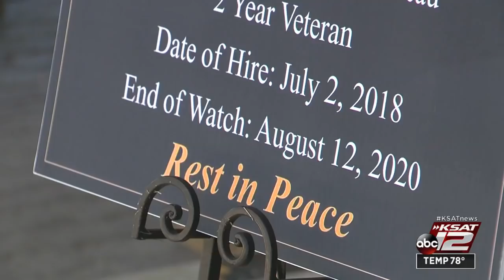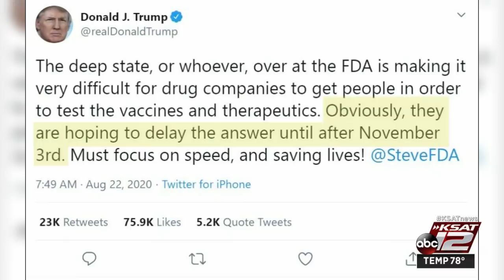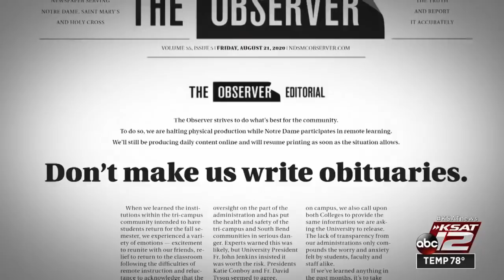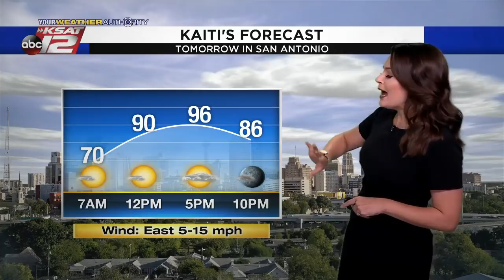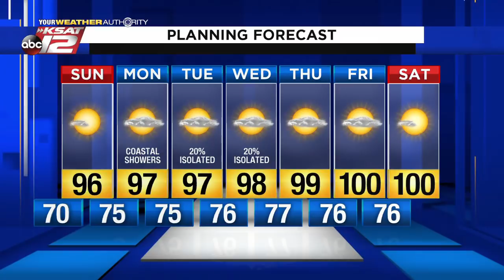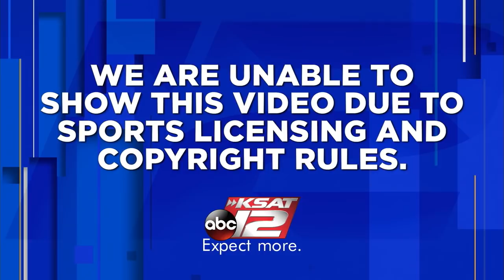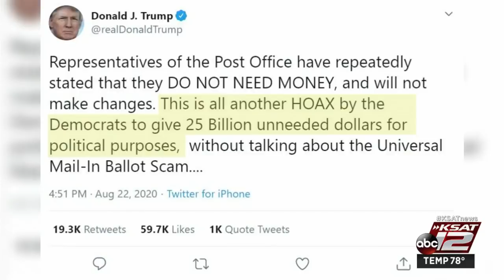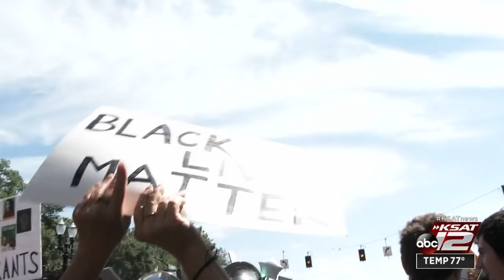KSAT 12 News Nightbeat : Aug 22, 2020